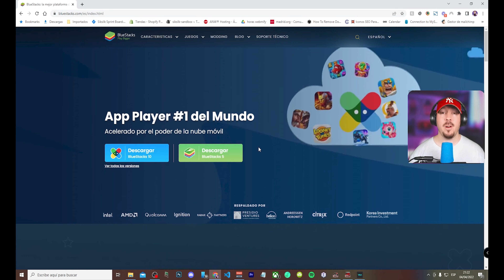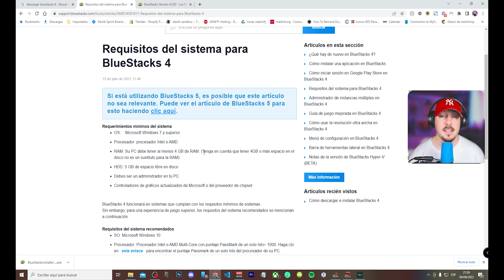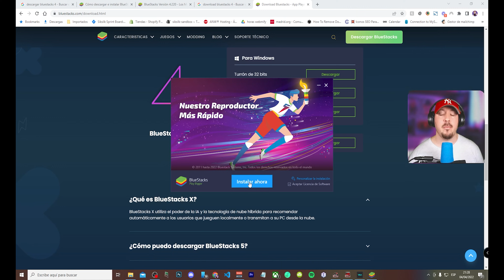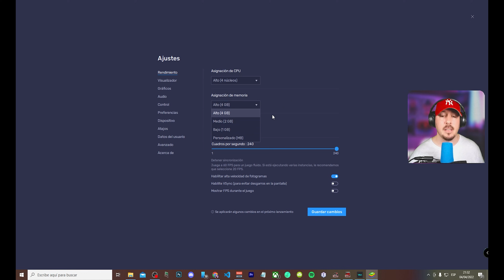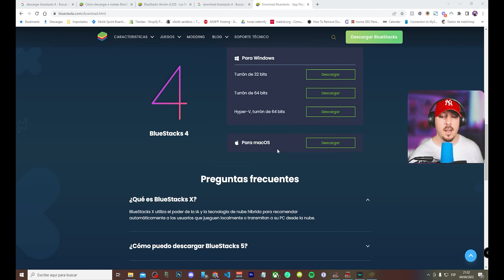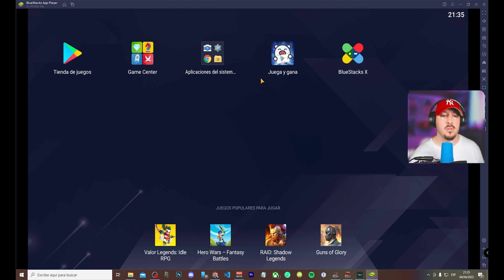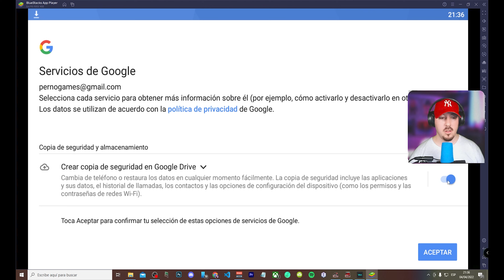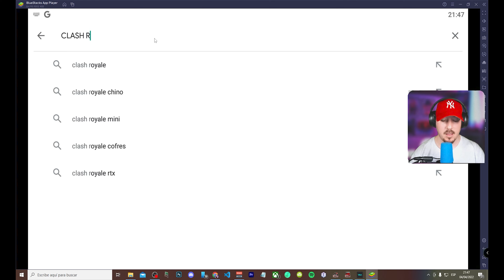💖 Bluestacks 4 el MEJOR emulador de ANDROID para PC de BAJOS RECURSOS 👉 Como descargar BLUESTACKS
Si estás buscando el MEJOR emulador de Android para tu PC has llegado al vídeo correcto ya que BLUESTACKS es el más completo de todos y encima GRATIS y sin VIRUS.

¿Deseas ser un AMANTE del pito jugando FREE FIRE? No sufras que lo vas a lograr ya que con este tutorial vas a dominar PASO a PASO como configurar Bluestacks para tu PC de bajo rendimiento.

¿Amas Clash Royale pero estás hart@ de dejarte los OJOS? Se acabó jugar en pantalla pequeña de una vez.

Además podrás STREMEAR cualquier juego de ANDROID desde tu PC de forma nativa y sin complicaciones. El tutorial más COMPLETO para emular tu dispositivo Android en el PC lo tienes aquí.

Descripción